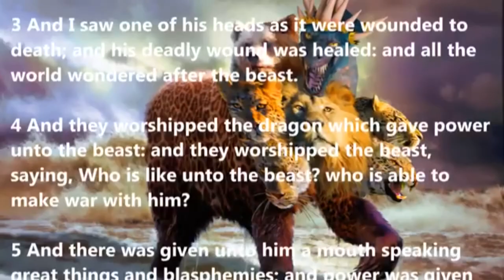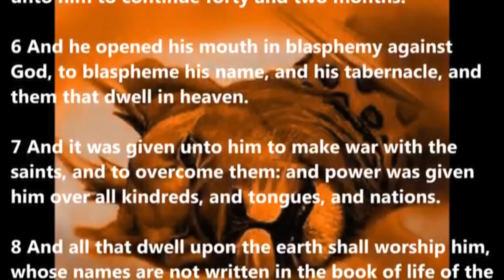JUNIOR AMPONG DROP LATEST VIDEO 📷🙏🙏